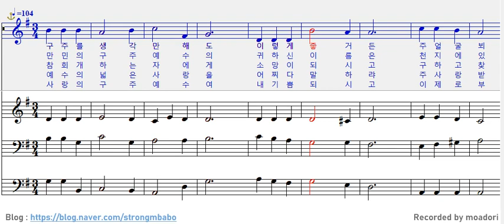새찬송가 85장 구주를 생각만 해도_소프라노